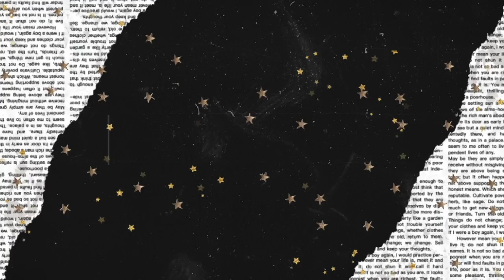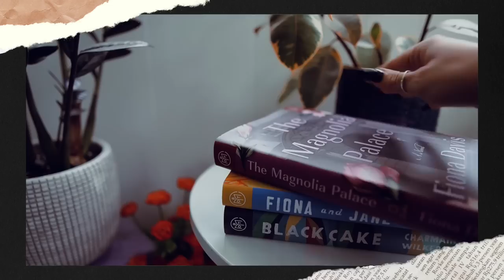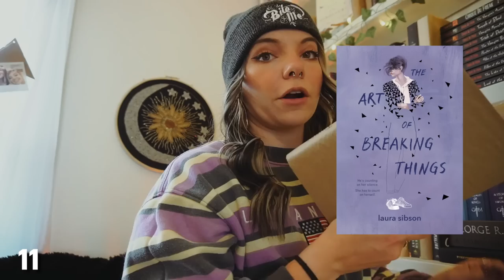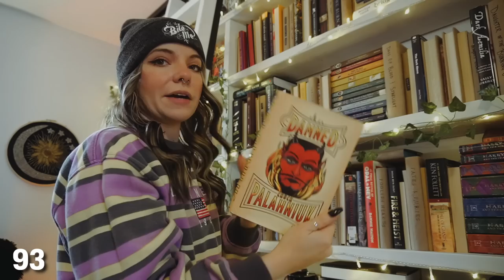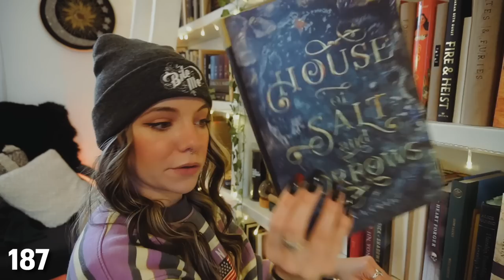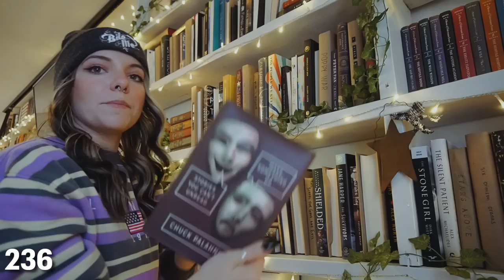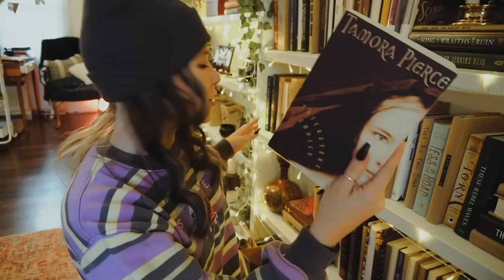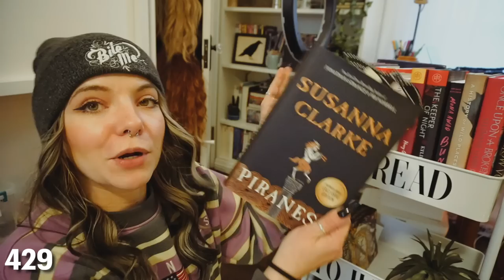how many of my books are unread? | unread owned tbr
need a new book
that you'll love at once?
you need to check out

BOTM had nothing to do with this awful poem, they are actually way cooler than me, here's a link to prove it

intro 0:00
the counting begins 7:37